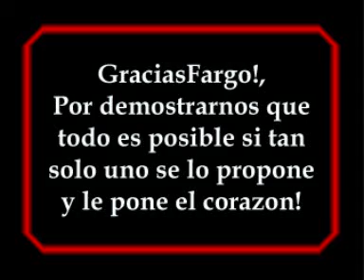EL CAMPITO REFUGIO - Fargo, un luchador !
¿QUERÉS AYUDARNOS?

Unico en el mundo por albergar 130 perros invàlidos entre sus 750 habitantes, El Campito busca concientizar y es pionero del sistema de "puertas abiertas"

Somos una ONG sin fines de lucro.
Estamos inscriptos, como
ASOCIACION CIVIL REFUGIO EL CAMPITO personeria juridica n° 6971
RUTA 16 PARCELA 501 E MONTE GRANDE PARTIDO DE ESTEBAN ECHEVERRIA
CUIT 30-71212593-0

El Campito es un refugio no eutanásico, definido en el resto del mundo como " santuario" ya que alberga a 130 perros inválidos, más de 50 ciegos, más de 300 perros ancianos y más de 150 perros con enfermedades terminales con tratamientos paliativos ( 750 animales en total).
El Campito es el precursor del sistema "puertas abiertas" en nuestro país, ya que semana a semana, recibe entre 300 y 900 personas que vienen al refugio a ser voluntarios por un día, ayudando con la sociabilización, colaborando para que los perros no estén estresados y se preparen para ser insertados en una familia. Los visitantes también ayudan con fichas de observación, por medio de las cuales se informa a los veterinarios todo aquello que consideran que debe ser visto por ellos, y que incumbe a la salud de los camperitos. También las visitas ayudan a que los animales sean fotografiados, y a que sus fotos circulen por las redes sociales en busca de hogares, o padrinos, que colaborando a voluntad; ayudan en los tratamientos que necesitan nuestros animales. El sistema de puertas abiertas también logra que la gente salga de los medios virtuales para pasar a la acción. Además el hecho de poder conocer personalmente al animalito que se está ayudando, o que se está difundiendo, genera una gran transparencia al saber que ese animal por el que se pide, existe y necesita ayuda.
Somos una ONG sin fines de lucro, con personería jurídica, con libros y balances al día y auditados, con empleados inscriptos según las leyes laborales, con los seguros correspondientes para poder recibir a tanta gente, y con el corazón abierto a todos aquellos que quieran aportar su granito de arena, ya sea de manera esporádica, o a través del Plan de voluntariado que actualmente cuenta con 200 voluntarios fijos y estables.
La misión del lugar es concientizar a la gente a través de los rescates, a través de la fuerza de voluntad de cada camperito que lucha día a día, y a través de la adopción, trabajando desde las bases en la compasión y la solidaridad con cada ser necesitado, extendiendo así el círculo de la piedad a los humanos.
No recibimos subsidios del Estado, ni de empresas. El refugio se mantiene gracias a la colaboración a voluntad de mucha gente que comparte las mismas creencias.
Vení a visitarnos, pasá una tarde diferente rodeado de perros maravillosos, y de gente que siente lo mismo que vos por nuestros 4 patas, y que pone su amor en acción.

PERDIDOS Y ENCONTRADOS AMIGOS DEL CAMPITO

¿QUERÉS AYUDARNOS?